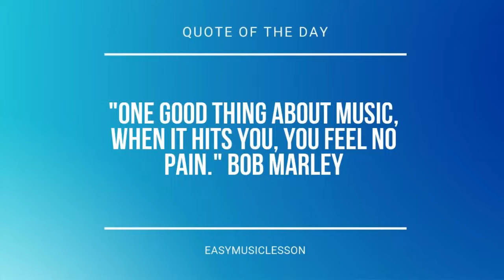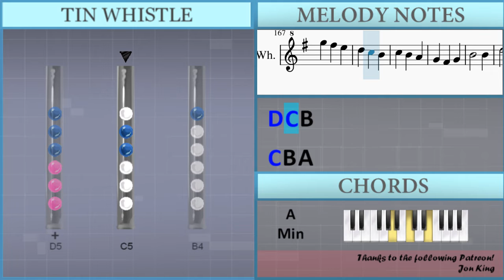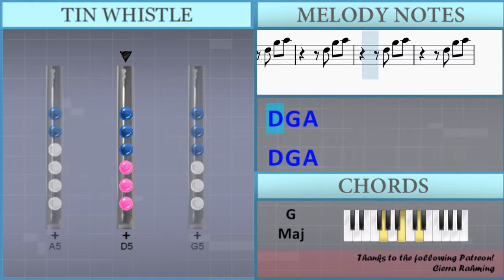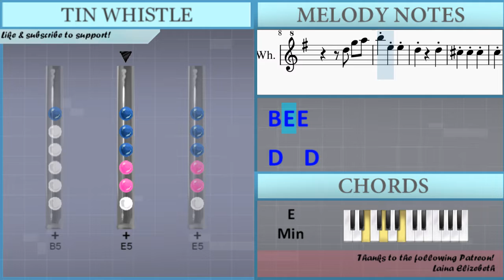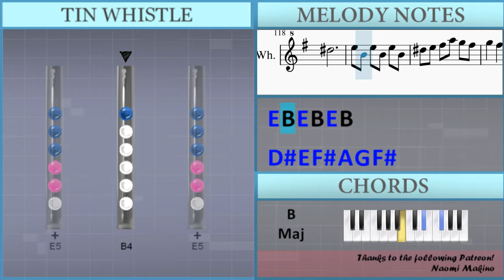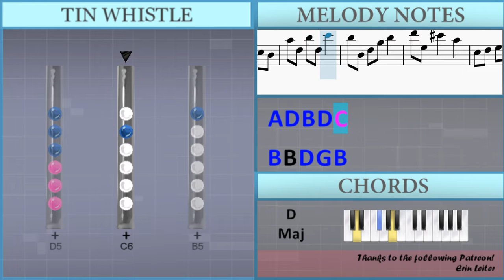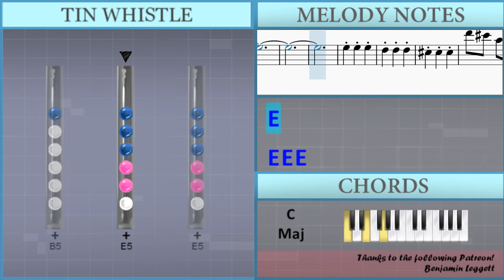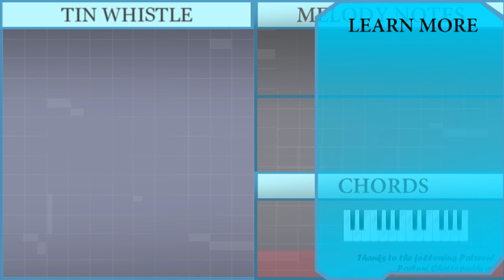How to play Escape (Darling in the Franxx) by XXme on Tin Whistle (Tutorial)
Uncommon half-holes notes: Eb5

Comment and let us know how the videos have helped you. It keeps us going! :)The easiest way to learn how to play Escape (Darling in the Franxx) by XXme on the tin whistle. It's a tin whistle tutorial for Escape (Darling in the Franxx) by XXme.

EasyTinWhistleLesson teaches you to play the your favorite instrument, through easy and simple animation so that you too can learn how to play Escape (Darling in the Franxx) by XXme on the tin whistle easily. A tin whistle tutorial with visual animation graphic.

Lettered notation:
D5   D5
D6 Db6 A5 E5 D5 Db5
B4   B4
D5
D5   Db5 D5
E5
G4
B4   B4
D5   D5
D5   Db5 D5
E5
Db5 Db5
E5 E5
A4
G4 G4
A4 B4
E5 E5
E5   D5 C5
C5 C5
C5   B4 G4
A4   A4
A4 B4 E5
E5   Eb5 Db5
Eb5
E5 B4 E5 B4 E5 B4
Eb5 E5 Gb5 A5 G5 Gb5
G5 Gb5 G5
E5   Gb5 G5
A5
A5   E5
G5   Gb5 E5 Gb5
Eb5
G5 Gb5 G5
E5   Gb5 G5
A5
A5   E5
D5 E5
Gb5 G5 A5
E5
B4   E5
Gb5   Gb5
B4   A4
E5 Db5
E5
B5 C6 B5
E5 E5
B5 C6 B5
E5
B4   B4
D5   D5
D5   Db5 D5
E5
G4
B4   B4
D5   D5
D5   Db5 D5
E5
Db5 Db5
E5 E5
A4
G4 G4
A4 B4
E5 E5
E5   D5 C5
C5 C5
C5   B4 G4
A4   A4
A4 B4 E5
E5   Eb5 Db5
Eb5
G5 Gb5 G5
E5   Gb5 G5
A5
A5   E5
Eb5
G5 Gb5 G5
E5   Gb5 G5
A5
A5   E5
D5 E5
Gb5 G5 A5
E5
B4   E5
Gb5   Gb5
B4   A4
E5 Db5
E5
B5 C6 B5
E5 E5
Gb5   B4 Gb5
G5 Gb5 E5 D5 C5 B4
A5 D5 B5 D5 C6
B5 B4 D5 G5 B5
D6 E5 Db6 A5
C5 D5 E5 Gb5 G5 A5
B5 A5 B5 A5 Gb5
E5   B4 E5
Gb5   B4 Gb5
G5 Gb5 G5 A5 B5 C6
D6 A5 Gb5
B4   B4
D5
D5   Db5 D5
E5
G4
B4   B4 B4
D5   D5
D5   Db5 D5
E5
B4   B4 B4
B4 E5 Gb5
G5 Gb5 E5
D5 Db5
E5
E5   E5
E5   E5
E5
E5   Eb5
Eb5
G5 A5 B5 C6 B5 A5
G5 Gb5 E5 Eb5 C5 B4
G5 Gb5 G5
E5   Gb5 G5
A5
A5   E5
Eb5
G5 Gb5 G5
E5   Gb5 G5
A5
A5   E5
D5 E5
Gb5 G5 A5
E5
B4   E5
Gb5   Gb5
B4   A4
E5 Db5
E5
B5 C6 B5
E5 E5
B5 C6 B5
E5
E5
B5 C6 B5
E5 E5
B5 C6 B5
E5
B4